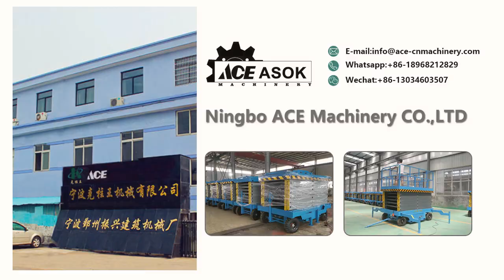top 15 tips to become a Service lift expert today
Company was founded in 1995 which have 26 years’ experience in the road construction machinery. During this period, we build up the producing department with 5 workshop for different craft including: Cutting, Wielding, Assembly, Painting and Quality Assurance(QC). In the same time the employees is raising from 35 to 133. In addition to the producing, the other part also building like the sales department, after-sale service department, raw material purchasing department.